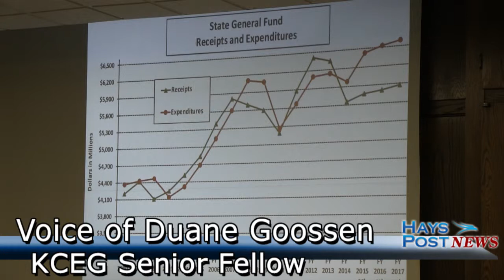Duane Goossen, Kansas Center for Economic Growth